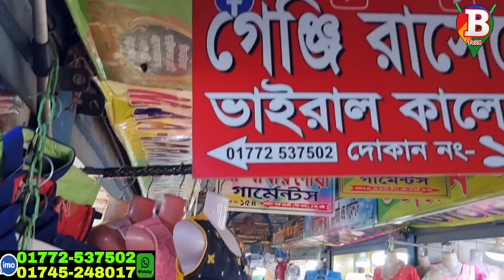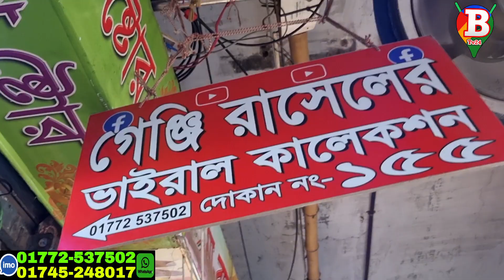২০২৩ সালে গেঞ্জি রাসেলের ভাইরাল কালেকশন টি-শার্ট মাত্র ৩৫ টাকা wholesale Bangladeshi in price